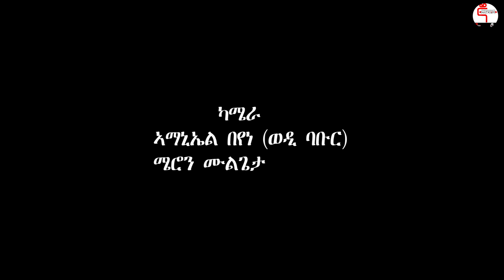New Eritrean movie senselatwi mestir part 2 2022by selam habtegergs(Official video)Natkum TV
ሰላም ነዚ ቪድዮ ካብዚ ዳውሎድ ምግባርን ኣርቲስት ብዙሕ ጉዳት ስለ ዝለዎ
ብክብረትኩም ካብዚ ቻነል ነዚ ቪዱዮ ዳውንሎድ
ምግባርን ምዝርጋሕን ኩልኩል እዩ።
©® Copright: Natkum Entertainment
Copyright or di prohibited.
ንቅጻሊ ትሕዝቶን ንምክታትል ሳብስክራብstributin is strctly ብምግባር ደገፍኩም ኣይፈለየና።eritreanmovie